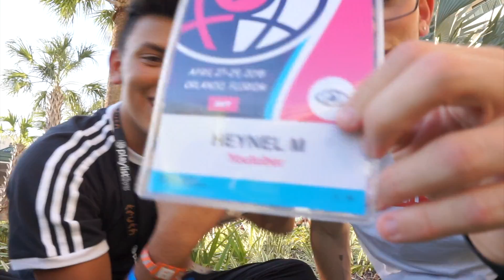UNRELEASED Playlist Live Q&A with WILLYTUBE!!